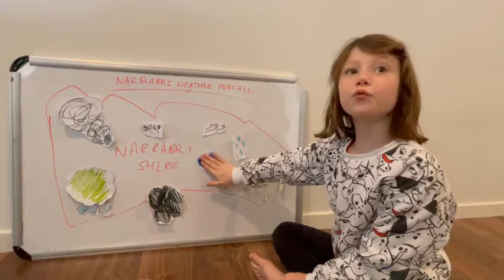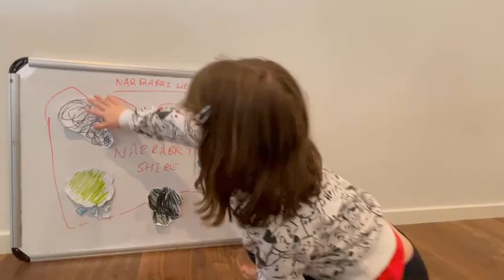Kids Spot News - 19 Sep 2021